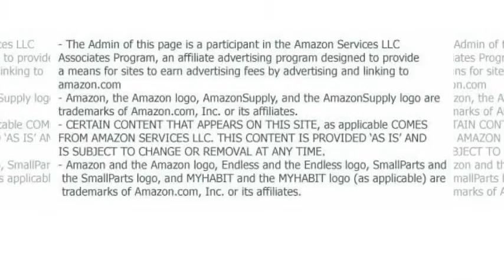empierre tufted light beige fabric chair and ottoman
Chair: 32.75" D x 29.75" W x 37.75" H, Footstool: 29.75" L x 17.75" W x 15.50" H, Seat: 19" H
Neutral beige color will compliment most existing furniture
Includes matching footstool that provides lounging
Upholstered with softly padded fabric
Add an elegant touch to any room with the Empierre chair and Ottoman set. The well padded seat and backrest, along with the matching footstool provides comfortable lounging for optimal seating experience. The neutral color and overall form of this furniture piece, gives off a beautiful and contemporary feel that will enhance any living room, bedroom, den or office space.